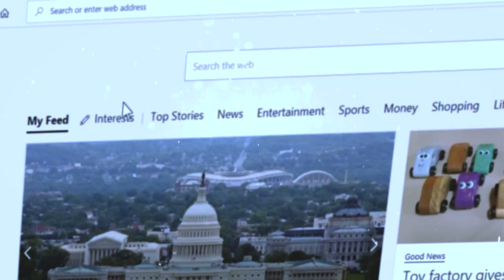Social Media Promo - 24 NEWS Hd-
Social Media Promo for 24 NEWS Hd,
Anchors: Farwa Waheed, Huda Shah
Director - Suleman
Ap- Dur-E-Zehra
Post: Heaven And Hades Productions